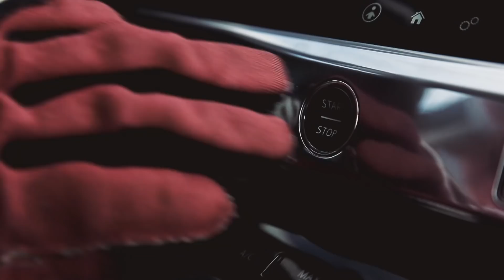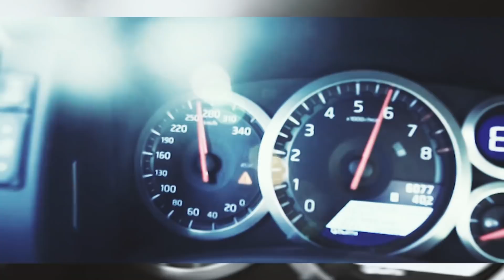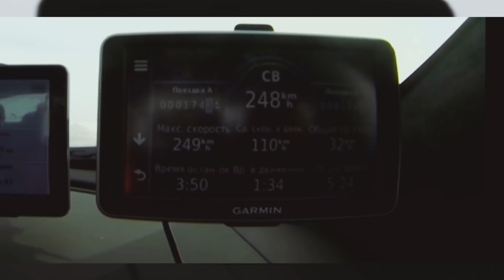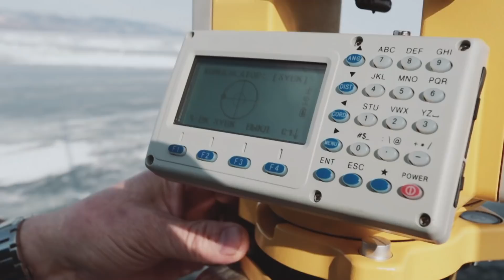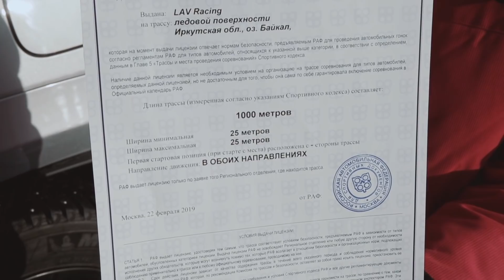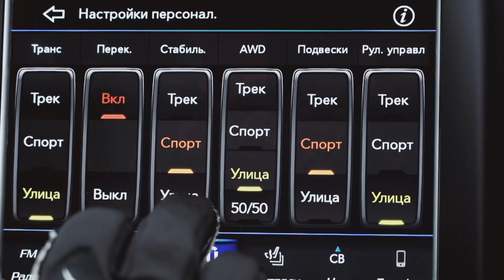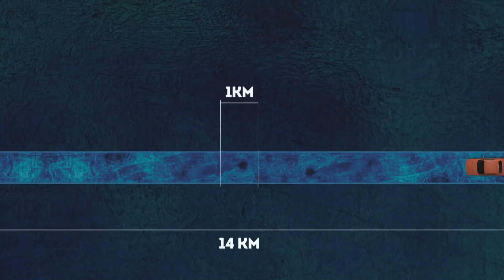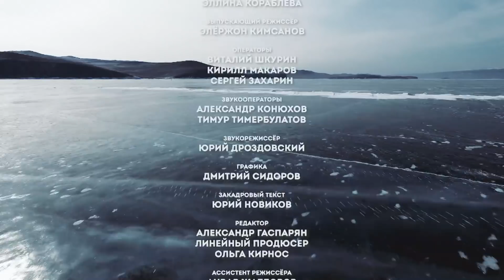ПРЕМЬЕРА | Быстрый лёд Байкала | Discovery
Фестиваль «Дни скорости на льду Байкала» ежегодно проводится компанией LAV-рroductions с 2010 года, является официальным мероприятием и зарегистрированным брендом компании. 8 лет подряд предпринимались попытки установления рекорда скорости на льду, которые всегда были успешными. Основной принцип проведения фестиваля – только стандартный автомобиль без каких-либо доработок и модернизаций, только стандартные масло и бензин, только стандартные шины. И самое главное – природный Байкальский лед.